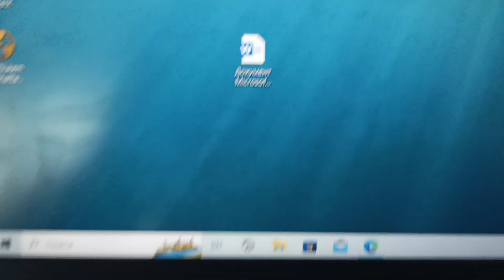Rubbstein_ Уровень 20